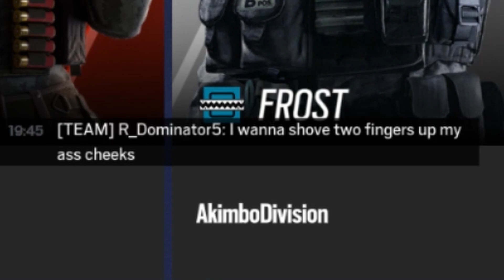R_Dominator5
RDOMINATOR5RDOMINATOR5RDOMINATOR5RDOMINATOR5RDOMINATOR5RDOMINATOR5RDOMINATOR5RDOMINATOR5RDOMINATOR5RDOMINATOR5RDOMINATOR5RDOMINATOR5RDOMINATOR5RDOMINATOR5RDOMINATOR5RDOMINATOR5RDOMINATOR5RDOMINATOR5RDOMINATOR5RDOMINATOR5RDOMINATOR5RDOMINATOR5RDOMINATOR5RDOMINATOR5RDOMINATOR5RDOMINATOR5RDOMINATOR5RDOMINATOR5RDOMINATOR5RDOMINATOR5RDOMINATOR5RDOMINATOR5RDOMINATOR5RDOMINATOR5RDOMINATOR5RDOMINATOR5RDOMINATOR5RDOMINATOR5RDOMINATOR5RDOMINATOR5RDOMINATOR5RDOMINATOR5RDOMINATOR5RDOMINATOR5RDOMINATOR5RDOMINATOR5RDOMINATOR5RDOMINATOR5RDOMINATOR5RDOMINATOR5RDOMINATOR5RDOMINATOR5RDOMINATOR5RDOMINATOR5RDOMINATOR5RDOMINATOR5RDOMINATOR5RDOMINATOR5RDOMINATOR5RDOMINATOR5RDOMINATOR5RDOMINATOR5RDOMINATOR5RDOMINATOR5RDOMINATOR5RDOMINATOR5RDOMINATOR5RDOMINATOR5RDOMINATOR5RDOMINATOR5RDOMINATOR5RDOMINATOR5RDOMINATOR5RDOMINATOR5RDOMINATOR5RDOMINATOR5